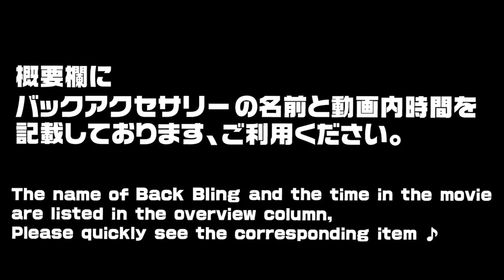Fortnite フォートナイト バックアクセサリー45種類紹介！Introduction of Back Bling 45 types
多数リクエストいただきました、手持ちバックアクセサリーの紹介ですm(_ _*)m
動画内のミニ説明画像は獲得の条件を示した画像です。セットの一部の表記はありますが、バトルパスや他サービスから獲得できるものはセットのコスチュームの表示はしておりませんので、予めご了承の程、ご覧下さい。

※手持ちアイテムの紹介となりますので、コンプリートはしていません。ご了承下さいませ。
※これまでの課金額はおおよそ15万くらいだと思います。
※いただいた質問で重複している場合は過去のコメントを参照いただく場合がありますm(｡×_×-｡)m

タイムポイント TIME POINT
*00:18*　[Ominous Orb]　アマナスオーブ
*00:26*　[Cuddle Bow]　おっきなリボン
*00:34*　[Offworld Rig]　オフワールドリグ
*00:41*　[Six String]　シックスストリング
*00:48*　[Scaly]　スケイルバッグ
*00:57*　[Dark Matter]　ダークマター
*01:04*　[Love Wings]　ラブウイング
*01:12*　[Last Gasp]　ラストギャスプ
*01:21*　[Hatchling]　よちよち恐竜
*01:30*　[Mertank]　マーマンタンク

*01:38*　[Black Shield]　ブラックシールド
*01:46*　[Battle Shroud]　バトルシュラウド
*01:53*　[Backup Plan]　バックアッププラン
*02:01*　[Deflector]　ディフレクター
*02:10*　[Raptor Satchel]　ラプターサッチェル
*02:17*　[Red Shield]　レッドシールド
*02:25*　[Royale Flags]　ロイヤルフラッグ
*02:32*　[Fish Tank]　水槽
*02:40*　[Iron Cage]　鉄かご
*02:49*　[Crested Cape]　紋章付きケープ

*02:56*　[Astro]　アストロ
*03:04*　[Alpine Accessories(USA)]　アルペンアクセサリー（USA）
*03:12*　[Tag Bag]　タグバッグ
*03:20*　[Special Delivery]　スペシャルデリバリー
*03:28*　[Steelcast]　スティールキャスト
*03:36*　[Rust Bucket]　ジャンクガジェット
*03:44*　[Eggshell]　カラフル卵
*03:51*　[Hard Boiled]　カラフル固ゆで
*03:59*　[Catalyst]　カタリスト
*04:08*　[Goodie Bag]　お菓子袋

*04:15*　[True North]　トゥルーノース
*04:23*　[Burgle Bag]　バーグルバッグ
*04:30*　[Buckler]　バックラー
*04:39*　[Brite Bag]　ブライトバッグ
*04:46*　[Blue Shift]　ブルーシフト
*04:53*　[Ventura Cape]　ベンチュラケープ
*05:01*　[Venturion Cape]　ベンチュリオンケープ
*05:09*　[Bogey Bag]　ボギーバッグ
*05:18*　[Standard Issue]　標準仕様
*05:27*　[Royale Shield]　ロイヤルシールド

*05:35*　[Precision]　プレシジョン
*05:42*　[Squire Shield]　スクワイアシールド
*05:50*　[Contagion]　除染機
*05:59*　[Strongbox]　金庫
*06:07*　[Mogul Ski Bag (CAN)]　モーグルスキーバッグ（CAN）